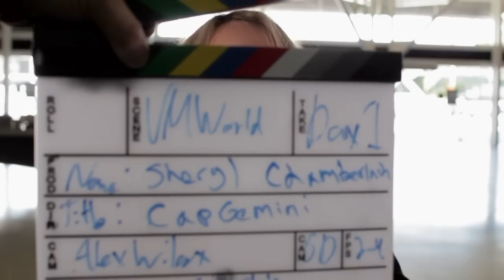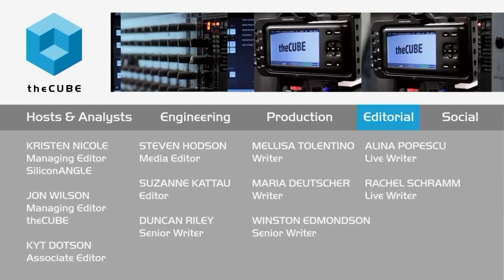Jide Akintola, TMX Atrium - NXTWORK 2015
TMX Atrium automates from a single, secure plane
by Gabriel Pesek | Nov 3, 2015

With the first day of the Juniper Networks NXTWORK 2015 event underway, announcements and presentations have those in charge of DevOps and security energized over the new innovations shown off so far. Enterprises using Juniper Networks, Inc.’s hardware and infrastructure, such as the NetScreen 5200 security appliance, have plenty to hold their interest at this event.

Jide Akintola, a Juniper ambassador and head of network engineering and design for TMX Atrium, sat down with John Furrier and Stu Miniman, cohosts  of theCUBE, from the SiliconANGLE Media team, to discuss what these developments mean to his company. With five years of work experience at Juniper prior to his time at TMX Atrium, Akintola is privileged enough to be familiar with Juniper-related business from the inside and outside.

Reducing latency

Akintola described the current emphasis of his position as focusing on improving the speed of stock exchange market data transmission to customers. Currently, that focus is being applied to shaving further nanoseconds off, with an ultra-low-latency micro-wafer infrastructure being key to those efforts. Customers have the option of personalizing the company’s services relative to their specific needs, but continuing to improve speed remains the top priority.

Increasing automation

Another important aspect highlighted by Akintola was his company’s reliance on automation for service delivery, along with ensuring its secure implementation. “Being able to automate … from a single plane, it’s crucial,” he said, noting the importance of being able to expedite services which once took week or months to deliver to customers.

Ambassador status

Akintola was perhaps most enthusiastic about his position as a Juniper ambassador, working with the company as an outside perspective. “To actually be brought into the ambassador family, it’s a massive privilege … It’s a family; it’s a community.”

While he did note the relative freedom from not having to worry about internal bureaucracies, Akintola also felt that his position and experience enabled him to share candid feedback without any loss in opportunities.